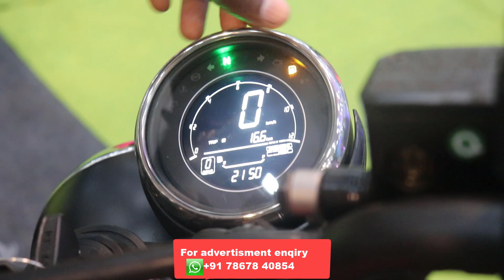இந்த வண்டி வாங்க எவ்வளவு பணம் ஆகும் yezdi scrambler 2023 review tamil